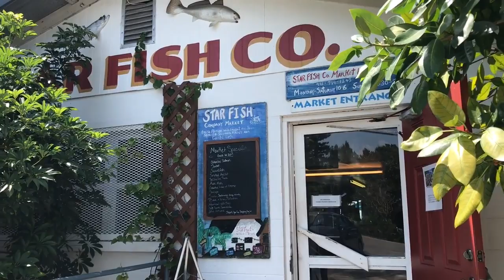Stone crabs were scarce this year and red tide suspected as culprit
Cortez crabbers say stone crabs were scarce this year. They suspect red tide was the culprit.